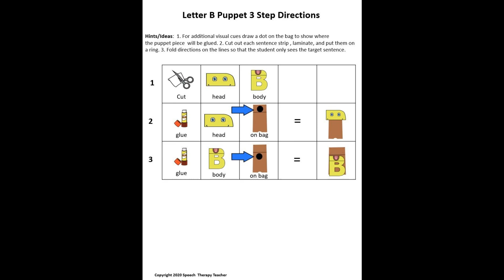Alphabet Puppet Craft Letter B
Alphabet Puppet Craft
Designed for a wide range of student communication needs:
   ● Non-verbal